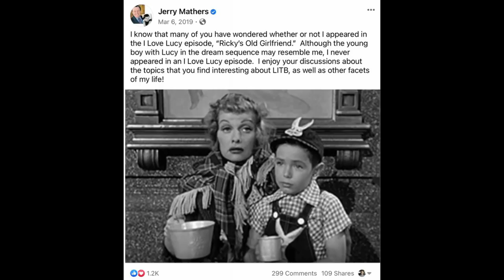100% Proof Jerry Mathers (The Beaver) IS NOT in this "I Love Lucy" episode!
100% Proof Jerry Mathers (The Beaver) IS NOT in this "I Love Lucy" episode!